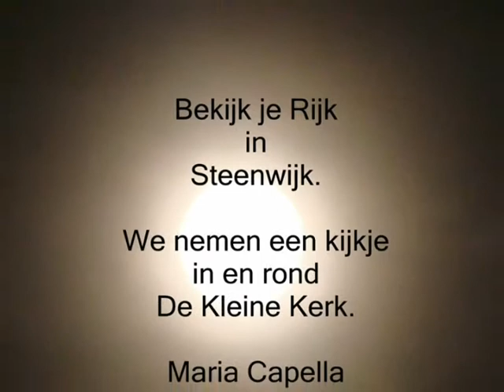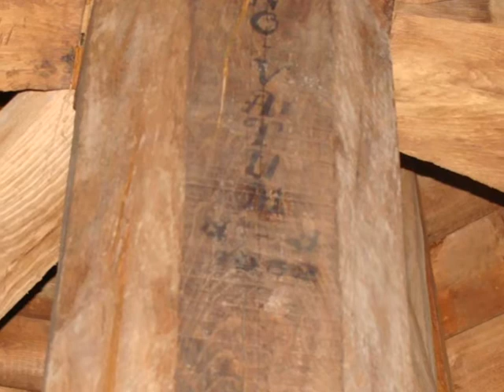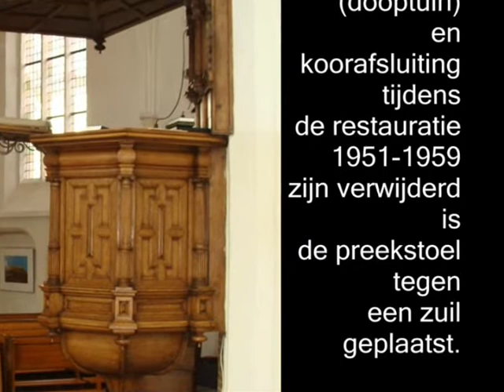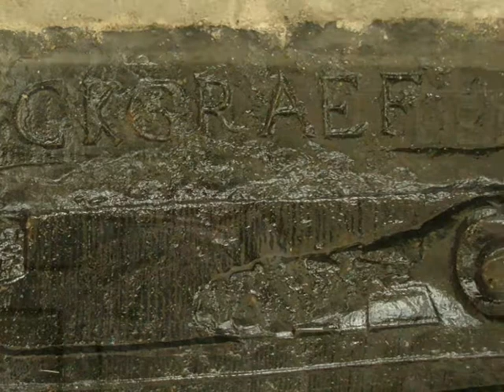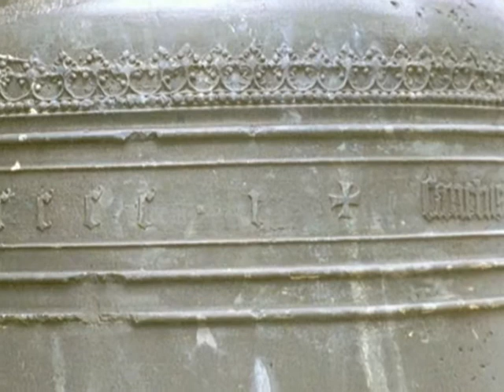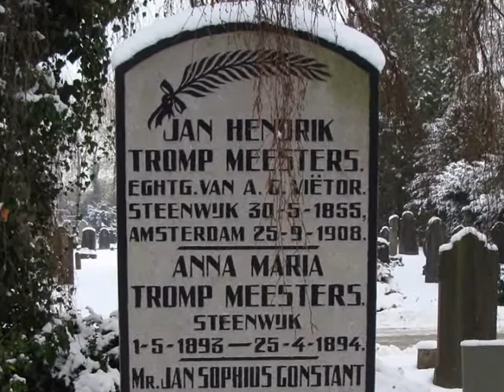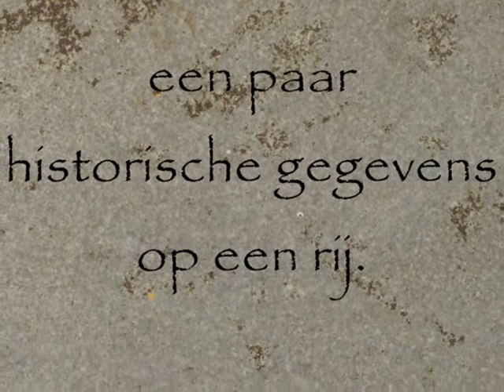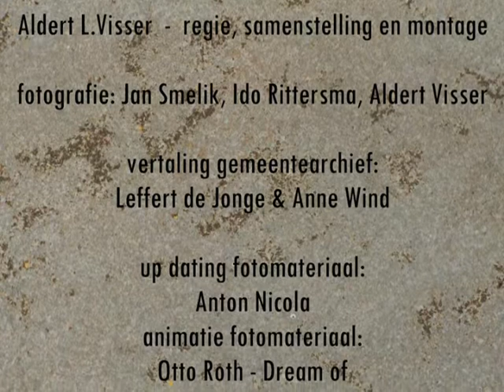15 mei 2014 De Kleine Kerk en Stad Steenwijk